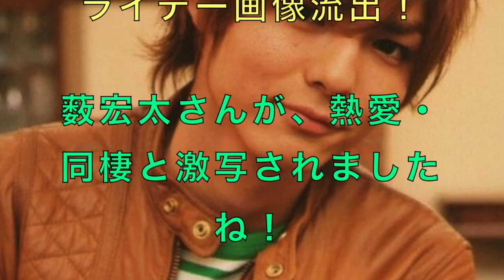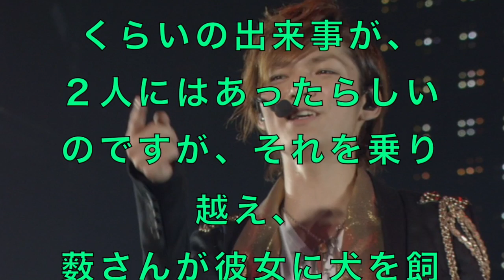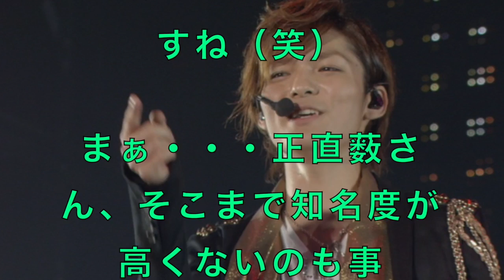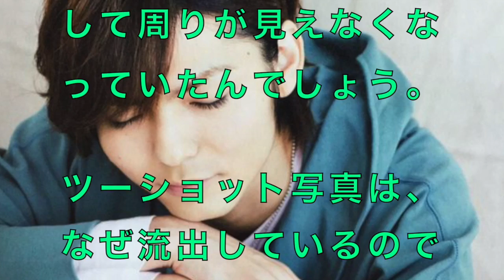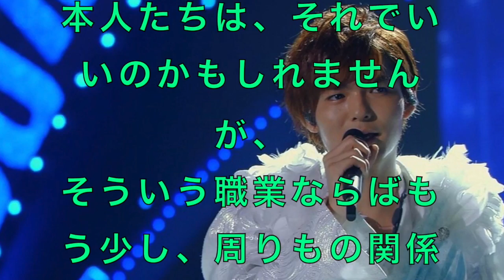薮宏太の熱愛・同棲彼女の名前は忍さん？フライデー画像流出！